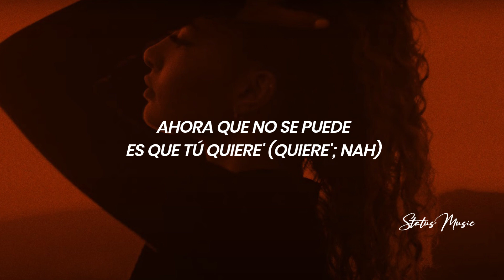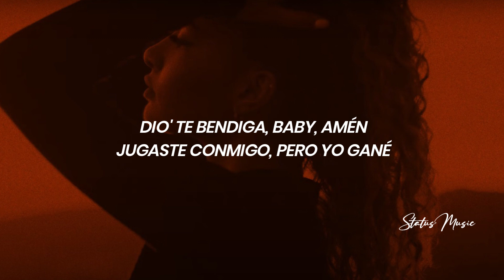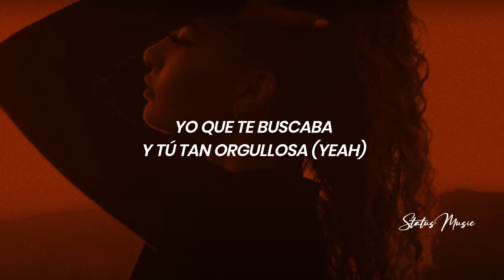Nicky Jam - Celosa | LETRA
🎵 Nicky Jam - Celosa

🎤[Letra de "Celosa"]

[Intro]
Yeah-yeah

[Pre-Coro]
Ahora que no se puede es que tú quiere' (Quiere'; nah)
Sé que me viste con la otra y eso te duele (Oh-oh)
Suéltame en banda (Ah)
Viste quien te manda
Te dejaste sentir, pero me da gracia

[Coro]
Que ahora está celosa, celosa
Y yo en otra cosa, mira qué cosa
Yo que te buscaba y tú tan orgullosa (Yeah)
Me saliste tóxica y venenosa, yeah
Yo que te rogaba y te ofrecía mil cosa', yeah
Me saliste tóxica y venenosa, yeah-yeah

[Verso]
Baby, era' mi gatita y la' garra sacaste
En la cama hay un perro contigo y tú me aruñaste
Pero 'tá to bien ('Tá to' bien), 'tá to' bien ('Tá to' bien)
Dio' te bendiga, baby, amén
Jugaste conmigo, pero yo gané
Ahora estoy solito
Aunque me gustaba ese culito
Yo le daba despacito
Y gastaba mis chelito' (Ey)
Al principio to' bonito y decía que yo era le favorito, sí
Yo nuna te regalé grito', pero te lo dejaba rojito, sí (sí)
Quedaste soltera, yo no sé qué tú espera'
Quiere' que por ti me muera, pero, baby, esa no era
To' esto me pesea, tanto que me cela, ¿por qué me preseas?, si
Ya no 'tamo junto' la mujer me gardea

[Outro]
Yeah-yeah
Yeah